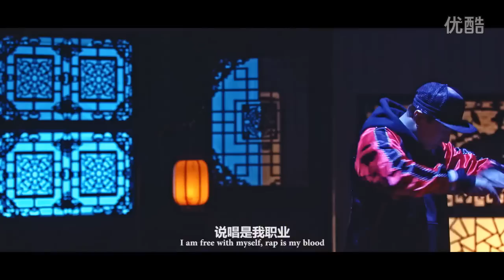龍井說唱孫旭《請多關照》 Beijing Hip Hop Chinese Rap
孫旭乃北京的龍井說唱組合成員之一，對HIPHOP音樂情有獨鍾
其獨特的老北京說唱風格永遠使人耳目一新，京腔京韻的嗓音在北京說唱界里獨具一格，創作了一系列膾炙人口的華語說唱音樂，其老北京系列是中文說唱中不可或缺的重要組成部分。

在2016年LISTEN UP說唱歌曲創作大賽上奪得「最具人氣獎」。